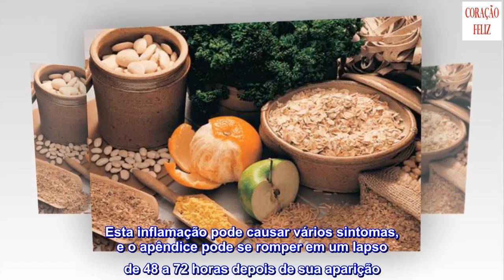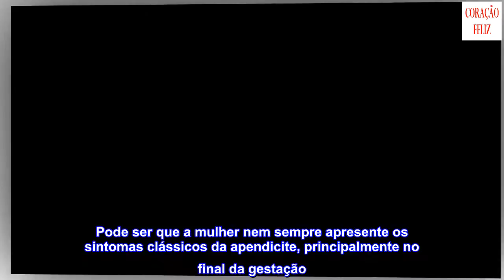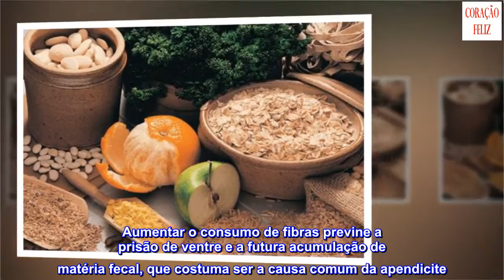Sinais e os sintomas da apendicite